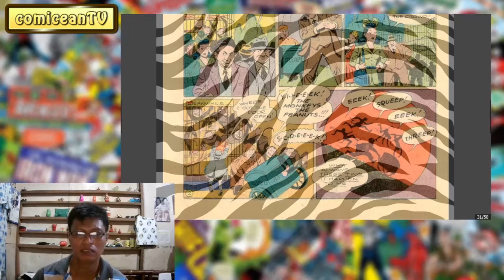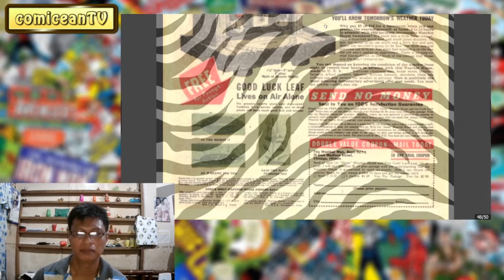DC Comics - Volume 1 | Superman #32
DC Comics
Superman #32